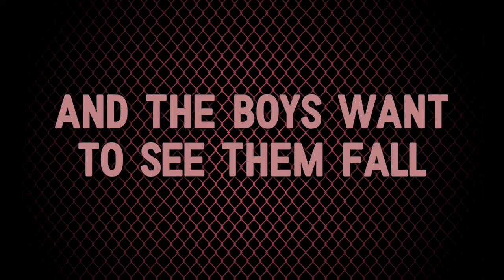Rats in a Cage Trailer | Ipswich Grammar School AiR 2017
RATS IN A CAGE by Brad Jennings
Resident Artist: Nevin Howell

Date: Wednesday 23 August
Time: 6.30pm
Venue: Auditorium